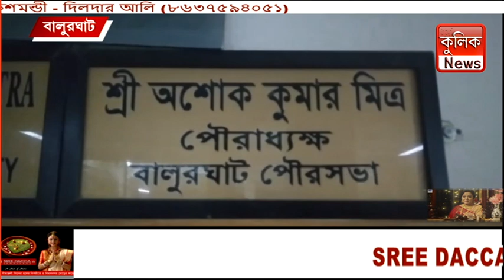একাধিক দাবিতে ডেপুটেশন দিল বালুরঘাট টাউন বিজেপি মহিলা মোর্চা-